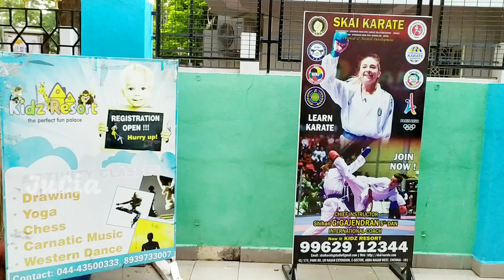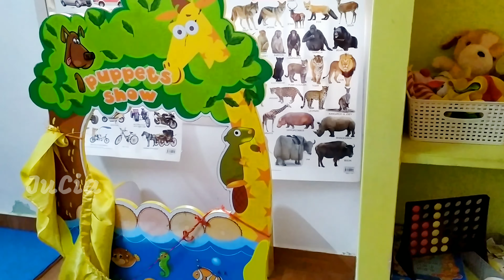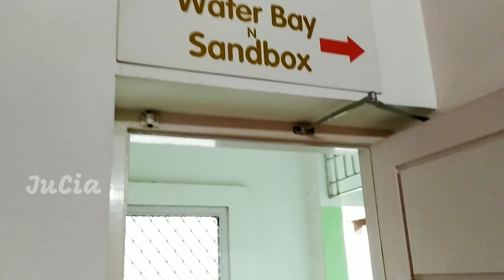குட்டி Resorts for Kutties| Kidz Resort Anna Nagar Park Road |Chennai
Kidz Resort in Park Road - Anna nagar West extension

Opening Time - 11am - 7.30pm (All days)

Address:
45/174, Park Rd, U R Nagar Extension, C-Sector, Anna Nagar West Extension, Chennai, Tamil Nadu 600101